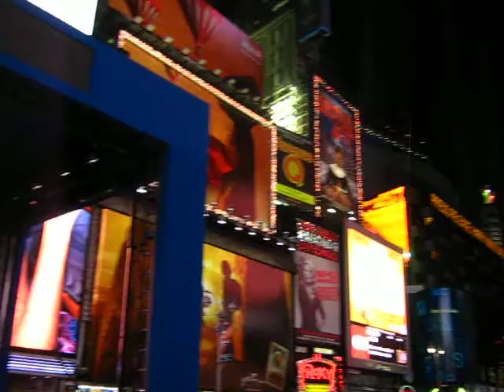Hilarious Street Performers in Times Square